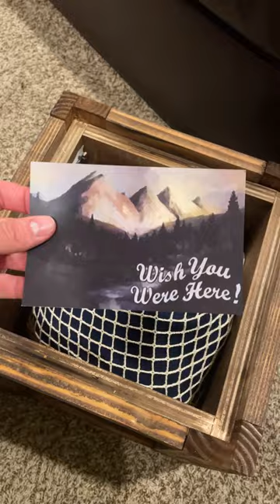Mysterious YELLOWJACKETS Unboxing | YELLOWJACKETS Season 2 Wilderness PR Gift Package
I am late to the party, but YELLOWJACKET Season 2 is one of the trippiest and best shows I've watched in some time.

Synopsis: YELLOWJACKET Season 2 - "Yellowjackets" tells the narrative of a team of wildly talented high-school girls soccer players who survive a plane crash deep in the Ontario wilderness. The series chronicles their descent from a complicated but thriving team to warring, cannibalistic clans, while also tracking the lives they have attempted to piece back together. Sophie Nélisse, Jasmin Savoy Brown, Sophie Thatcher and Sammi Hanratty star as the teenagers, while Melanie Lynskey, Tawny Cypress, Christina Ricci and Juliette Lewis portray their adult counterparts as they reveal the truth about their survival 25 years later.

What did you think of YELLOWJACKET Season 2?

/* VIDEO INFORMATION */

so uh we just got a creepy box from the Wilderness Yellowjackets fans this is a full on Legit box creepy symbol and everything opening up uh he it did play some scary wilderness sounds but it broke so just imagine this

I am beyond grateful to now be a member of the yellow jackets team like this is a full-on legit actual letter men's jacket from the show again thank you to the Wilderness if you're not you gotta watch yellow jackets on Showtime I am hooked wait does this mean the evil spirits in me now